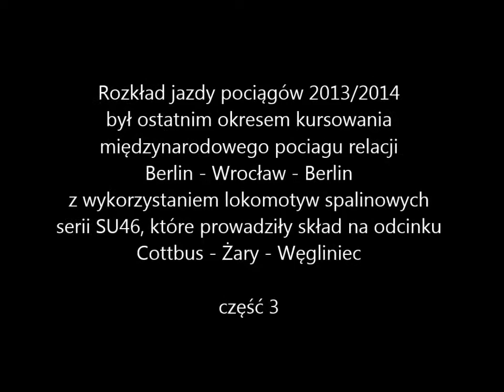SU46 na EIC Wawel 2013/2014 (3)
Kolejna część kompilacji, choć tym razem w ujęciach dominuje lokomotywa SU46-011. Ujęcie ze stacji Forst w rzeczywistości było nagrane ostatniego dnia kursowania pociągu do Berlina, które omyłkowo podpisałem październikowa datą.